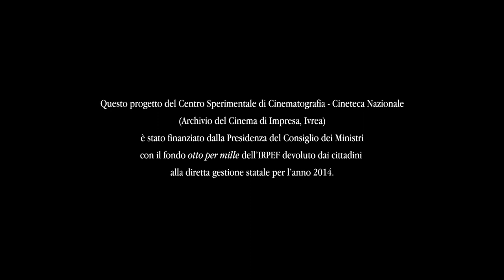Inchiesta alla periferia (Claudio Triscoli, 1960)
Una cintura di miseria circonda Roma, Si tratta della periferia costituita da lottizzazioni abusive, da zone baraccate, da borgate che hanno raccolto prima della guerra gli abitanti delle zone centrali della capitale e dopo la guerra gli immigrati delle regioni meridionali.

Fotografia: Giuseppe Pinori
Montaggio: Pino Giomini
Aiuto regia: Toni De Gregorio